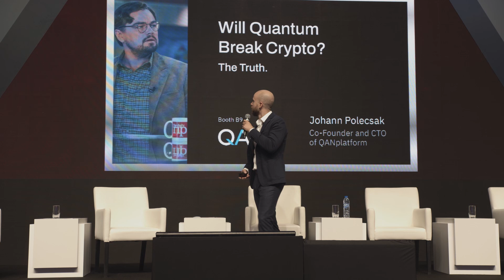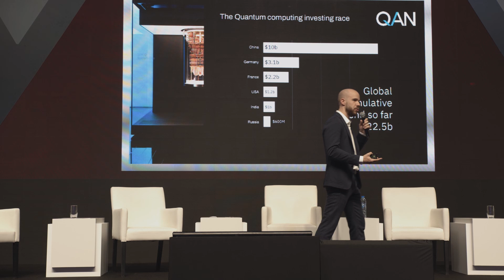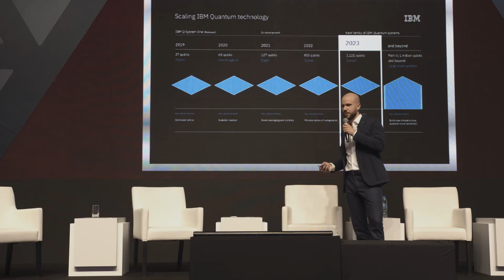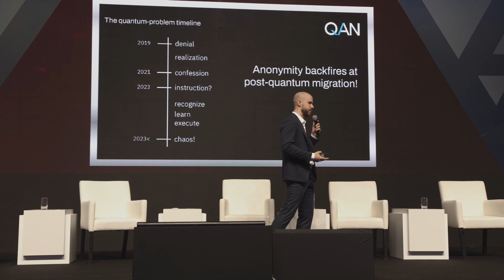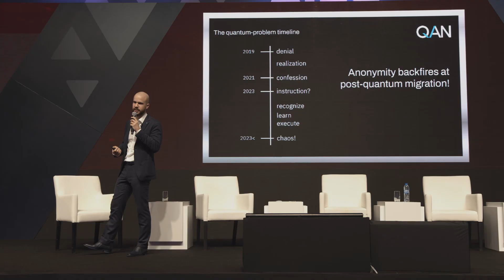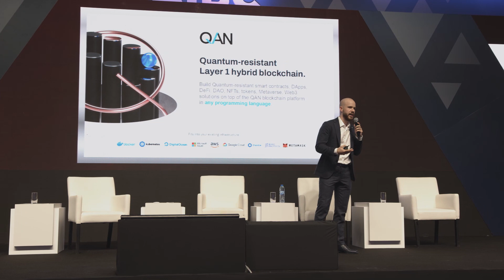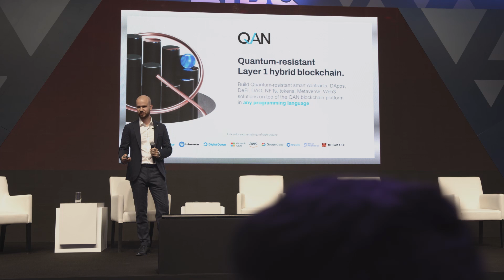"Will Quantum Break Crypto? The Truth." Johann Polecsak at AIBC Summit in Dubai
Johann Polecsak, Co-Founder and CTO of QANplatform gave a presentation "Will Quantum Break Crypto? The Truth." on the main stage at AIBC Summit in Dubai (21 March, 2022).

About QANplatform:
QANplatform is the quantum-resistant Layer 1 hybrid blockchain platform that will allow developers and enterprises to build quantum-resistant: smart contracts, DApps, DeFi, NFT, tokens, Metaverse, and Web3 solutions on top of the QAN blockchain platform in any programming language.